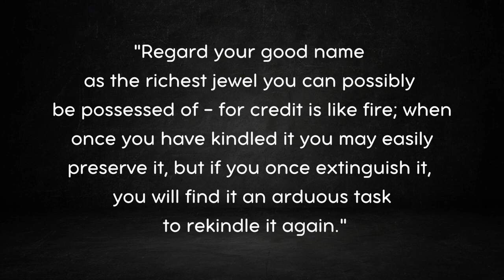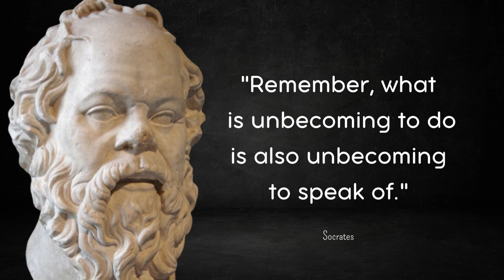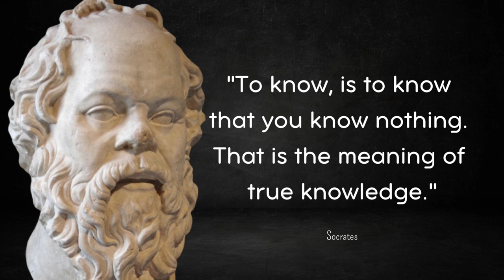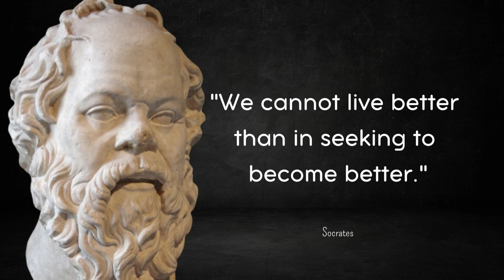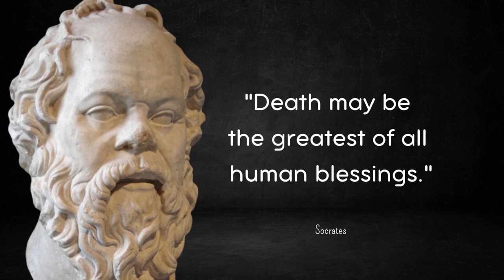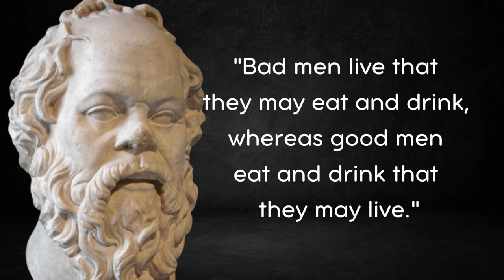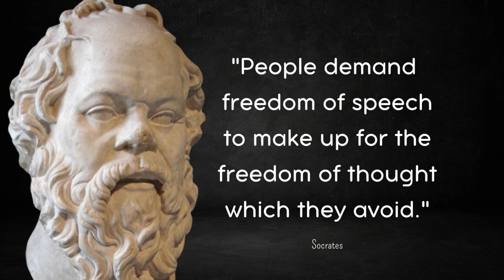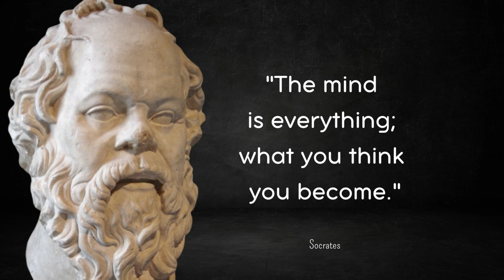The Forbidden Wisdom of Socrates: Life-Changing Lessons You Were Never Taught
Embark on a journey of intellectual enlightenment as we uncover the profound and forbidden wisdom of Socrates, the ancient Greek philosopher who challenged conventional thinking and shaped the very essence of Western philosophy.

In this video, we reveal life-changing lessons from the enigmatic mind of Socrates, offering timeless inspiration and motivation for personal growth and a deeper understanding of life's fundamental truths.

Socrates, born circa 470 BCE in Athens, Greece, was a philosopher and educator renowned for his pioneering contributions to philosophy and ethics. He sought wisdom through a method of questioning known as the Socratic method, encouraging critical thinking and self-reflection. Despite never writing down his teachings,

Socrates' profound impact on his contemporaries, including Plato and Xenophon, ensured his ideas and legacy lived on for millennia. Join us as we delve into the forbidden wisdom of this iconic philosopher and explore the life lessons that continue to resonate throughout the ages